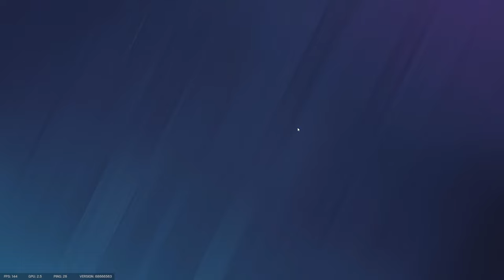11 MINUTES OF RAINBOW SIX SIEGE | FUNNY MOMENTS & FAILS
I have never titled something like this so please forgive me.